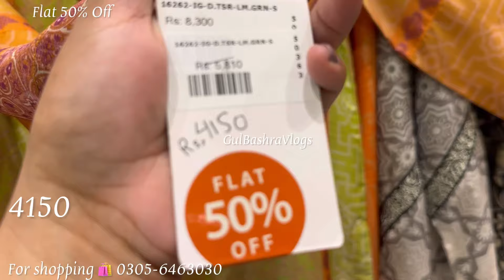Sha posh Flat 50% Off | Sha Posh latest Sale 2024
Sha Posh Flat 50% Off | Sha Posh Fancy Dresses & Winter Sale | Sha Posh Sale

Sha posh Flat 50% Off | Sha Posh Summer & Winter Sale

Sha Posh Summer Sale 2024 | Sha Posh Fancy Dress On sale | Sha posh 50% Off

Sha Posh Sale 2024 | Sha posh Latest collection On sale
Sha Posh Sale | Sha Posh Kids collection Sale 2024 | Sha Posh

Sha posh Flat Sale | Sha posh 50% Off | Sha posh sale

Sha Posh Azadi Sale 2024 | Sha posh Flat 50% Off

sha posh Summer Sale 2024 | Sha posh fancy dresses | Sha posh latest collection

Sha posh Fancy dresses | Sha posh latest collection on sale | Sha posh sale 2024

Sha posh up to 50% Off | Sha posh Summer Sale | Sha posh Sale 2024

Sha Posh 50% Off  | Sha posh Summer collection

Sha posh Eid Sale | Sha posh 50% Off

Sha Posh Sale 50% Off | Sha posh latest Collection On Sale 2024

Sha posh 50% Off | Sha Posh Eid Sale 2024

Sha posh Eid Sale 2024

Sha Posh Up to 50% Off | Sha posh Summer Sale 2024

posh Up to 50% Off | Sha posh Mother's Day Sale 2024

Sha Posh Mather's Day Sale 2024

Sha posh Fancy dresses | Sha posh 50% off

Sha posh Flat 50% Off | Sha posh Fancy dresses 2024

must watch

Sha Posh 50% Off | Sha posh Fancy dresses 2024

Sha posh Ramadan Sale Today

Sha Posh Ramadan Sale | Sha posh up to 50% off 2024

Sha posh 50% off | Sha posh latest collection 2024

Sha posh 50% off | sha posh Ramadan Sale

shaposh
dao
zellbury new collection 204
bonanza Satrangi sale 2024Hyun universe ki ii
dao drama episode 5 promo
ethnic
laam dresses review
limelight summer collection 2024
shaposh sale 2023
shaposh sale 2024
spaghetti recipe
tere mere sapne
your number is banned from using what's
shaposh sale 2024
bonanza Satrangi sale 2024
shaposh
bonanza Satrangi
bonanza Satrangi sale 2023
shaposh Eid collection 2024
shaposh sale
bonanza Satrangi new collection
mohabat Satrangi episode 49
Pakistan day Sale 2024
passanday ka salan
Ramadan recipes 2024
Sha posh fancy dresses 2024
shaposh
Sha posh new collection 2024

zellbury
shaposh sale 2024
Sha posh
fancy dresses
Shaposh sale
bonanza satrangi
shaposh sale today
amjad baltistani official
chef uzma
city center saddar Rawalpindi dresses
fancy dress
fancy dress design 2024
funny Telefilm
laam dresses review
limelight sale
Sha posh
shahz collection
sha posh biggest summer Sale 2024

Sha posh fabncy dresses sale 2024
Shaposh
Zellbury
Zellbury eid collection 2024
Bonanza satrangi
Jan nisar drama episode 7
Limelight Eid collection 2024
Limelight sale
kids collection